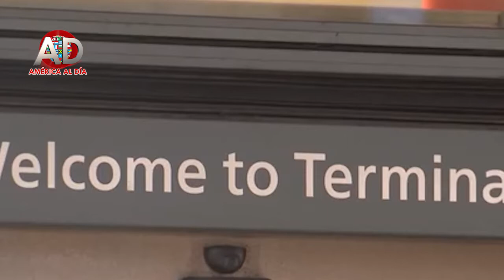EE UU reabrirá sus fronteras terrestres el 8 de noviembre, pero solo para viajeros vacunados 2021